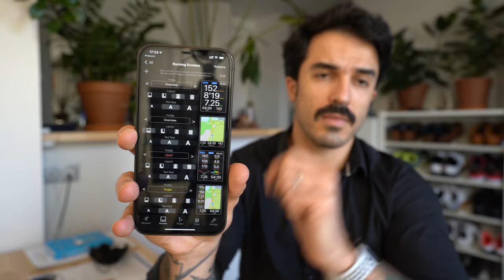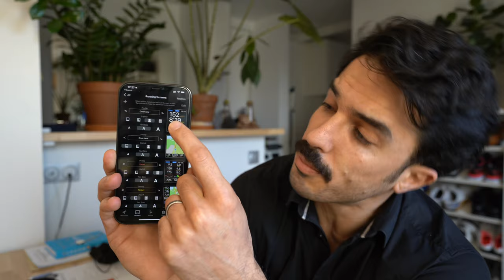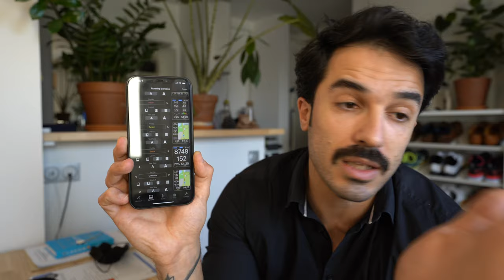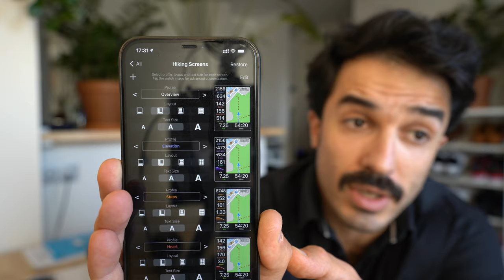WorkOutDoors transforme votre Apple Watch en Garmin de luxe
L'application pour Apple Watch qui change tout !